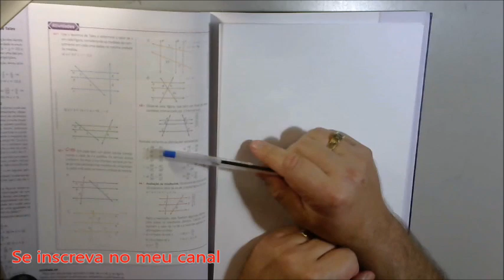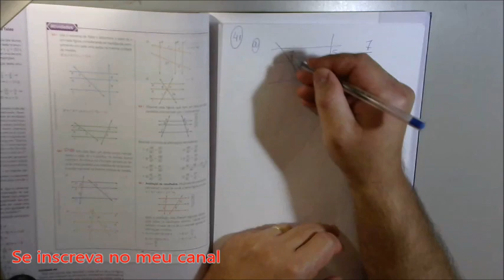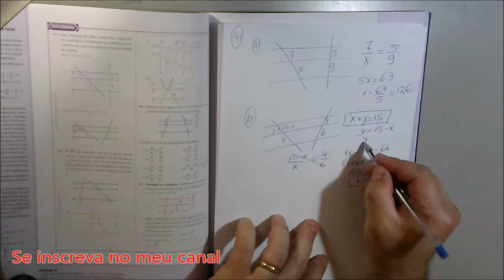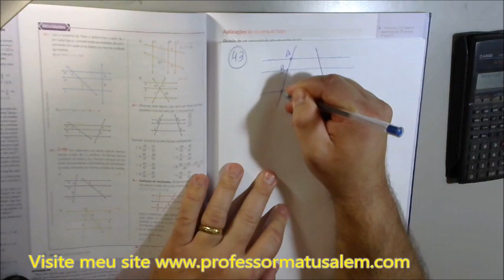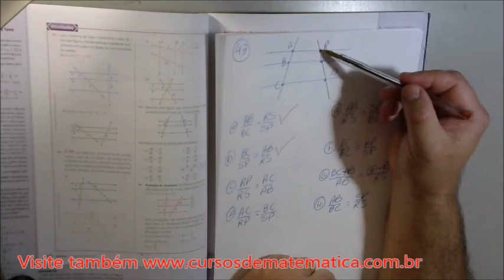9º ano cap 3 14 proporção propriedade em um feixe de paralelas e teorema de tales exercício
nesta vídeo aula iremos estudar as propriedades em um feixe de paralelas e um transversal